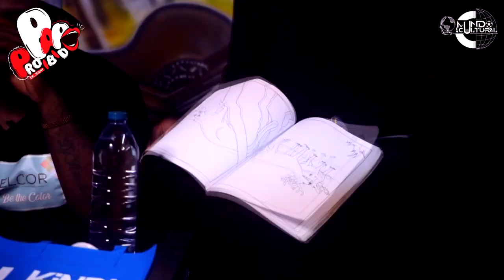PAPO PROIBIDO EP.1 - DE JEIZAY COM DJ RITCHELLY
Papo Proibido - Um programa de entretenimento diversificado, sem limitações, os convidados são de diversas áreas culturais como música, eventos, modalidades desportivas, magia, tatuadores, humoristas, modelos e muito mais, sem tabus e sem censuras, estruturado com uma pequena entrevista, jogos, desafios e top 5 nacional. Criado e desenvolvido por José Veloso ou como também conhecido, Jeizay.

Ficha Técnica:

      - Apresentador: Jeizay.
      - Convidado Oficial: Dj Ritchelly.
      - Convidado Surpresa: Mentalista.

      - Diretor / Roteirista: Jeizay.
      - Filmagens: Dj Buxexa.
      - Suporte: Ronaldo.
      - Avaliação do som: Dj Buxexa e Lukénia Hanja.
      - Fotos e filmagens backstage: Lídia Paulino.
      - Comunicação e Cronograma: Iraclenia Monteiro e Ketsia Moreira.
      - Iluminação: Dj Buxexa.
      - Cenário: Buxido Midia.

      - Edição do Vídeo: Jeizay.
      - Edição do áudio: Jeizay.
      - Design Gráfico: Ukindi.
      - Produção executiva: Mundo Cultural.
      - Canal de Lançamento: Mundo Cultural.
      - Criação da vinheta do Mundo Cultural: Mallua.

Apoiar, doar, ajudar (Artistas também comem):

Banco BAI:
      - Titular: José Luís Queirós Veloso.
      - Nª de Conta: 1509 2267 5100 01.

Banco ATLÂNTICO:
      - Nª de Conta: 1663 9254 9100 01.